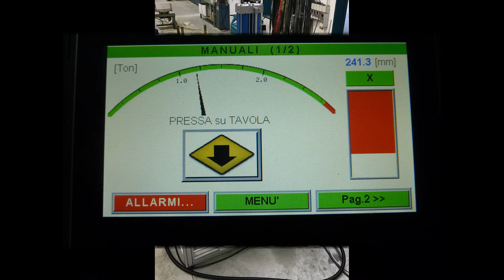Semiautomatic assembling machine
Little and simple but accurate and fast, all the assembling machines of Meccatronica can solve all the production problems